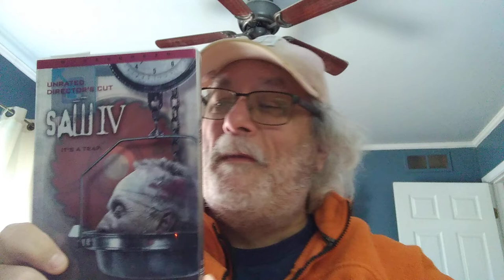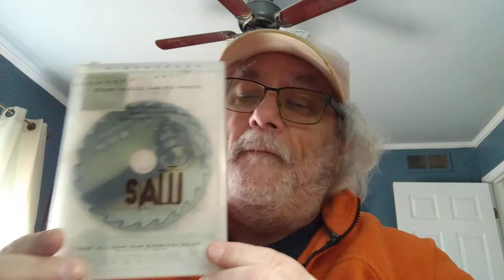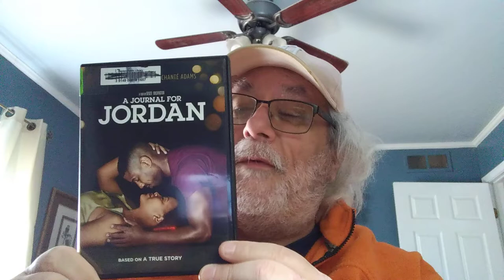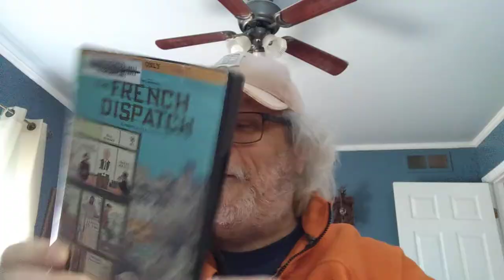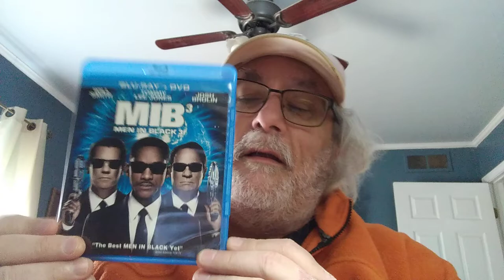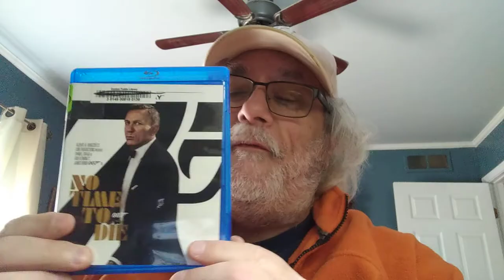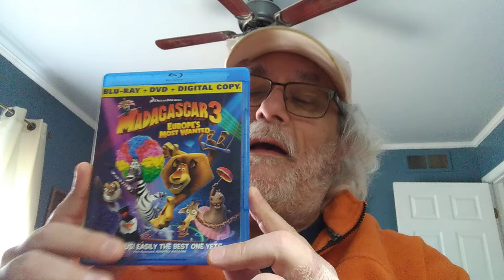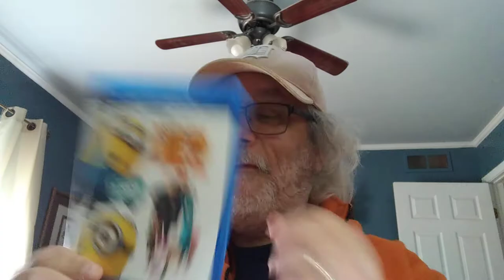Library DVD/BluRay Haul- The Bag Sale delivers BIG-25 titles!!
Finally a library bag sale delivers for me. found some amazing titles which helps take the sting away from missing the new wave of films at the Dollar Tree.